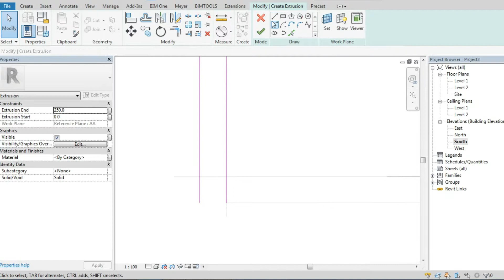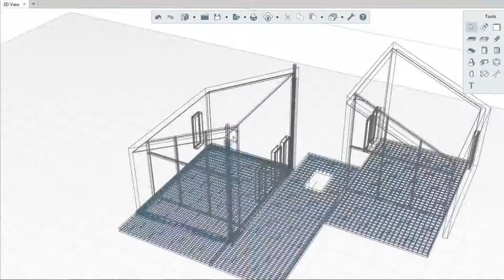BIMmini2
Tutorial . Technique . Technology.

Small design is easy with BIM